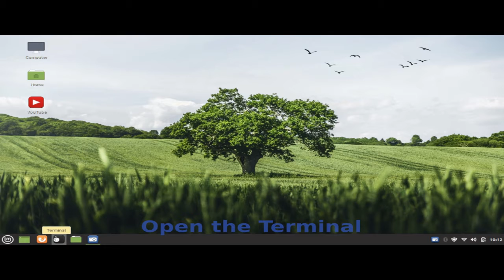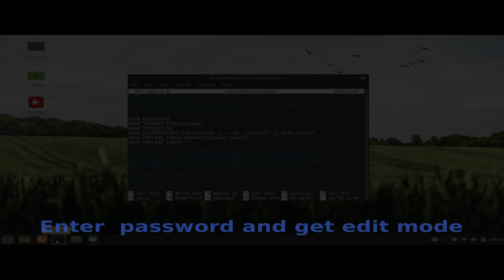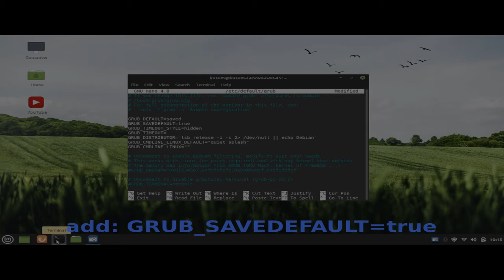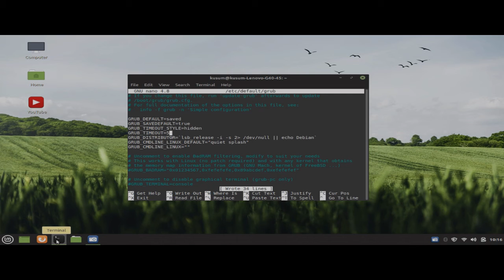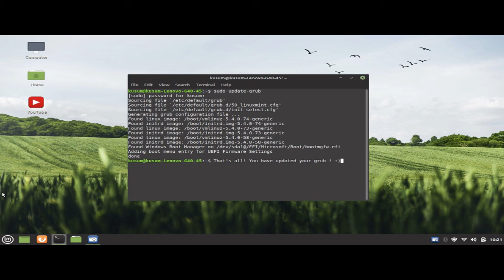How To Make Linux Remember Your Last OS on Dual Boot??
Here is the step by step method to change the grub setting to remember last OS booted. In addition, you will get to know how the time to display grub menu can be edited.